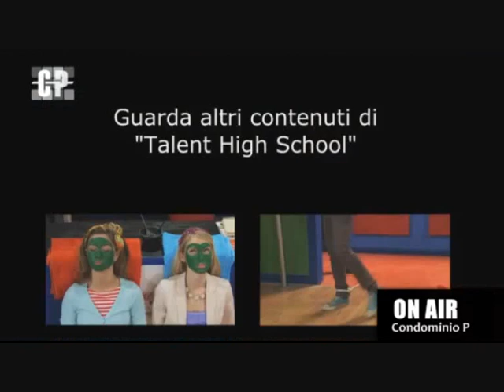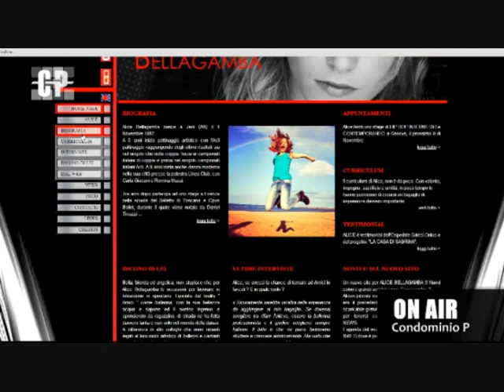2013 11 05 Condominio P Virgilio e Carlo intervistano Alice Bellagamba...o forse è il contrario..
Condominio P.
in onda su C-100 Web TV, canale 4 di C-you.tv
tutti i Martedi alle ore 21.00

Speaker: Virgilio Garganelli & Carlo Piccinno
Regia: Roberto Lampa